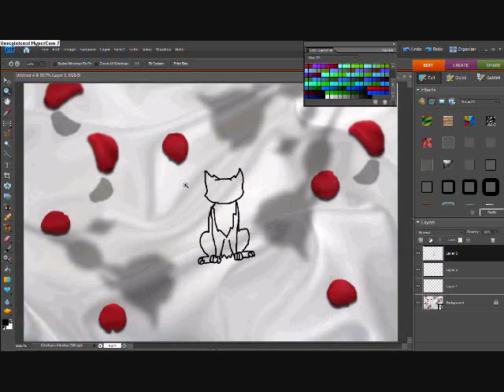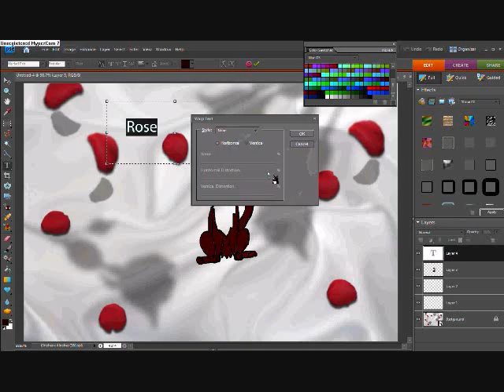Rose for Lolgirl997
I hope I got her right and I was excited choosing the background btw